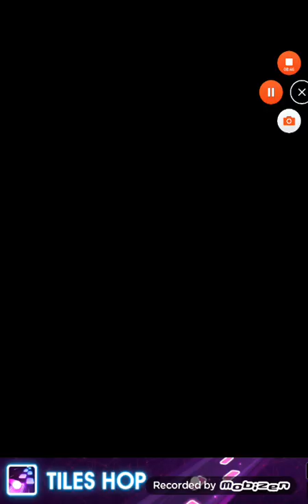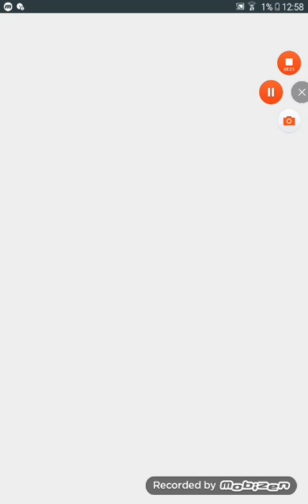Happy glass oynuyorum (Yeni seri)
Merhaba ben Yiğit yaylacı bugün yeni serimiz olan happy glass oynuyorum